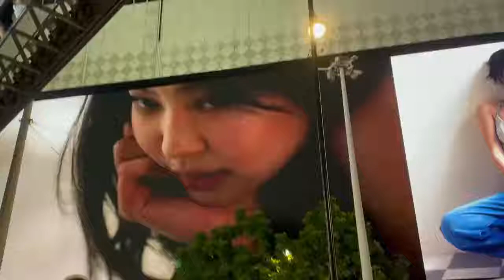Jennie ads for Calvin Klein Fall 2021 campaign!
Jennie ads for Calvin Klein Fall 2021 campaign! (©lsmygem)